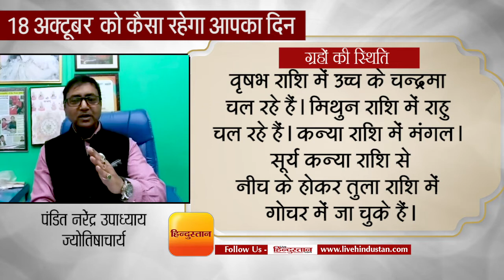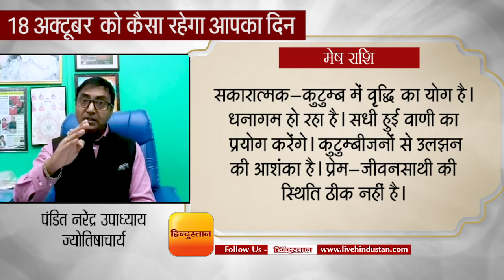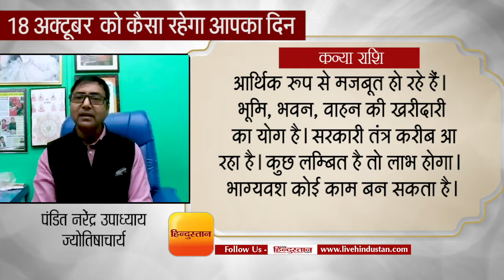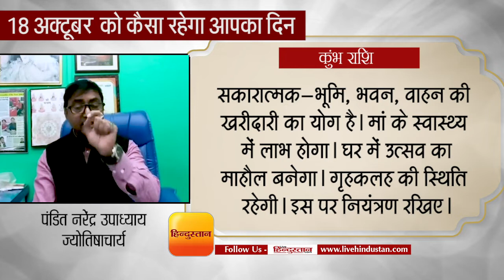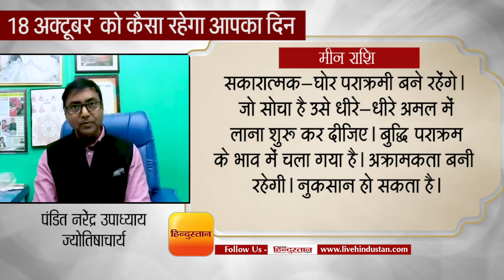Aaj Ka Rashifal | Astrology | Daily horoscopes | कैसा रहेगा आपके लिए 18 अक्टूबर का दिन